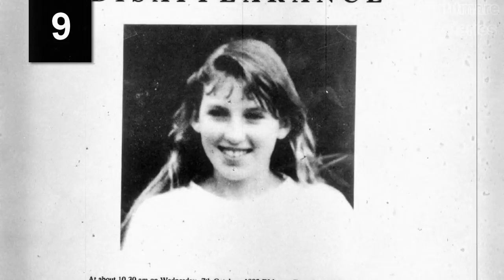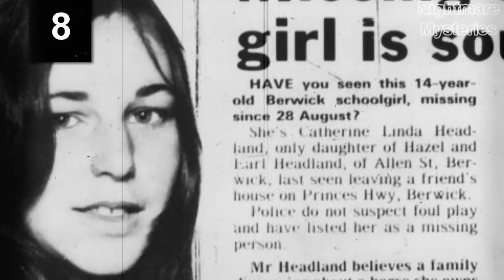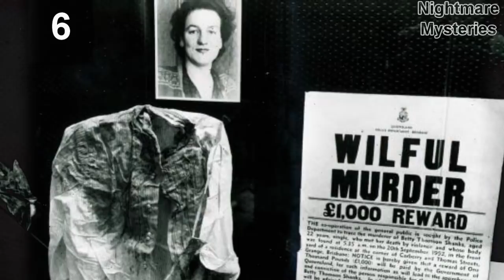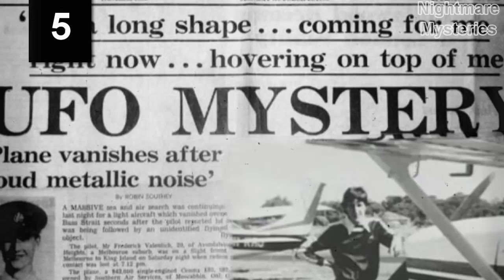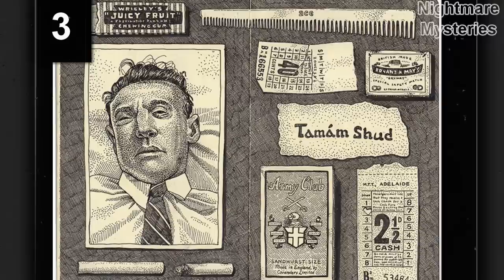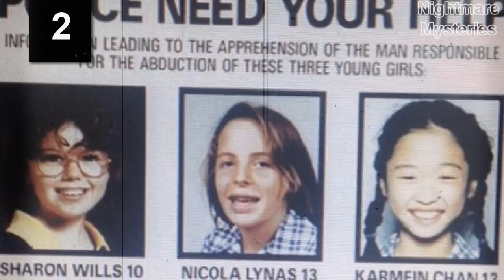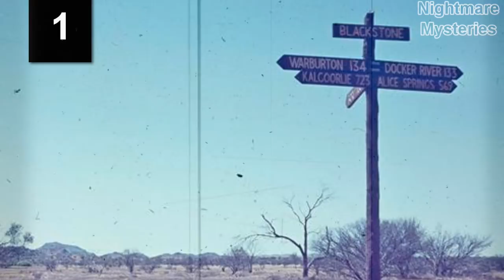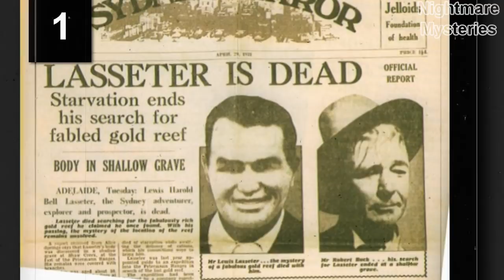10 Strangest Creepy Unsolved Mysteries From Australia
10 Strangest Creepy Unsolved Mysteries From Australia
This video is created from the request of Slycargo Bravado.
Happy new year!  Lazy mode ON!

We shall be grateful for any your response, your comments for this video.

Follow us to get more new stories and cool stuff daily!

This video is created for education and under fair therms of using.